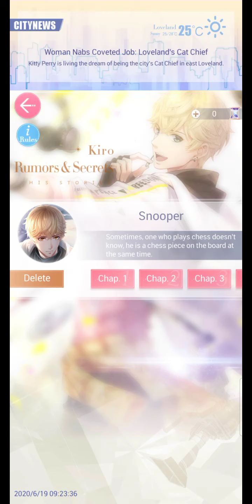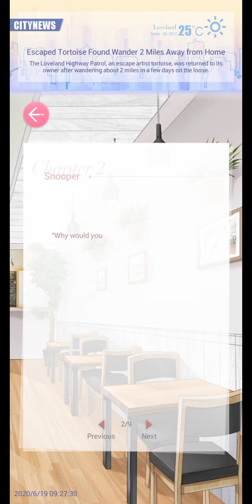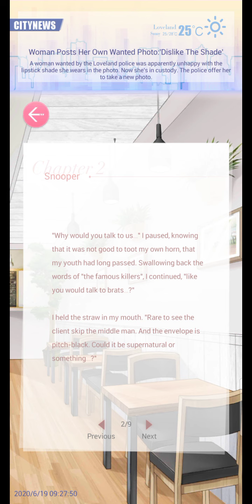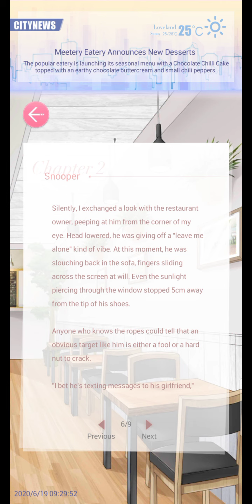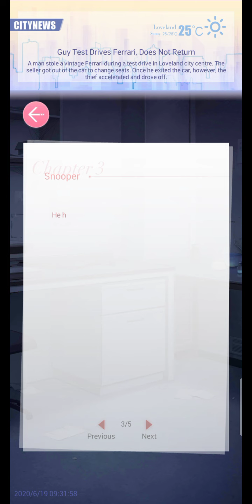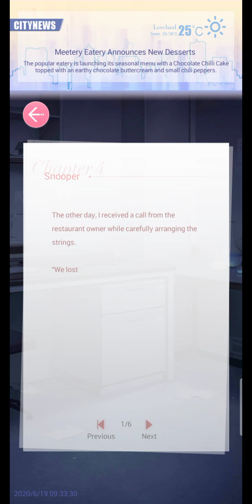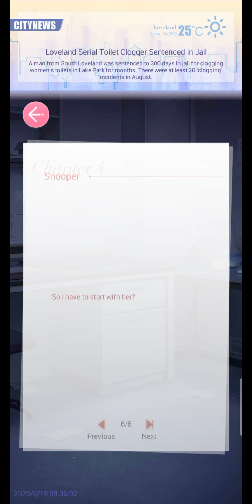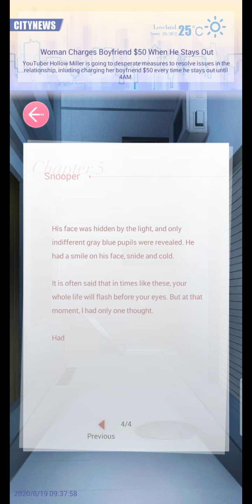June 19, 2020